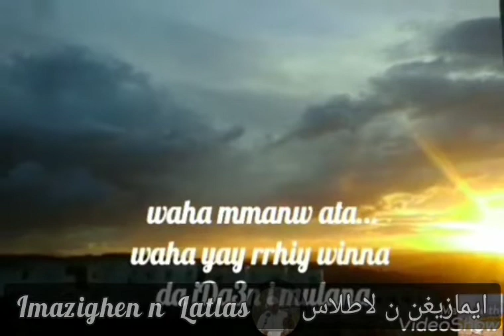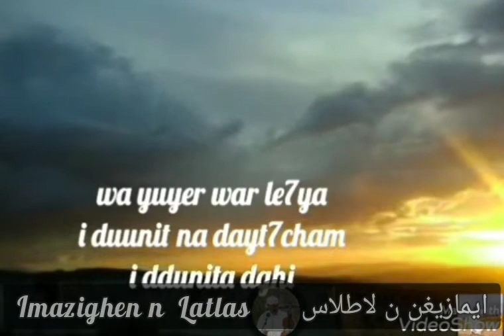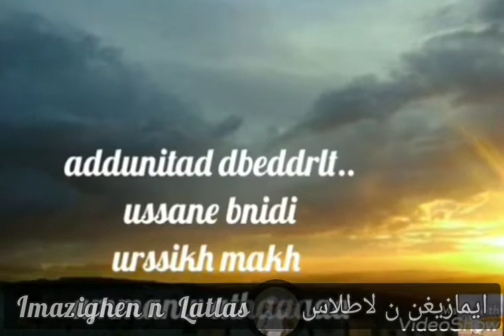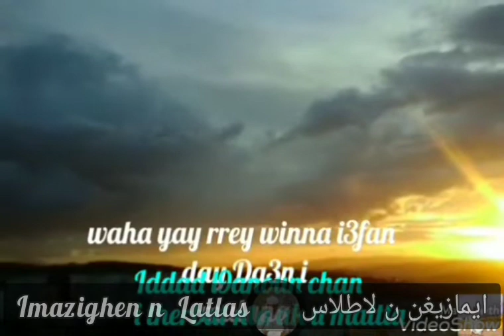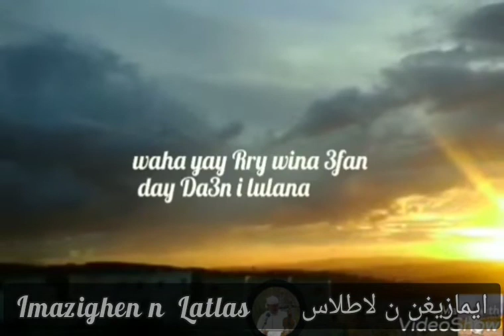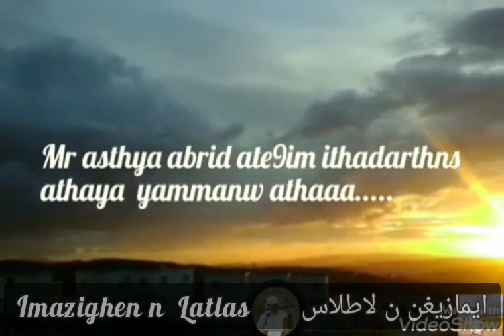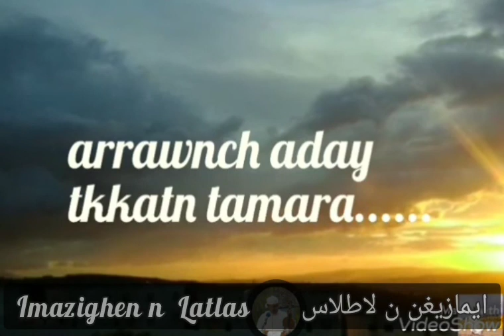اغنية امازغية هادفة +الكلمات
الصفحة* تسعى لترسيخ القاموس الحقيقي للغة الامازغية معتمدة
 في ذلك على الموروث الثقافي الشفاهي  و ملكات الشعراء في المغرب العميق في ربوع كل الاطلس